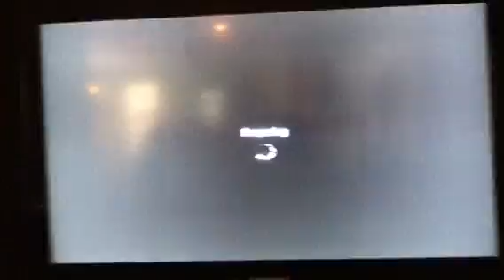Tri com array tdm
Check out g3httotwink190 and th3twink1